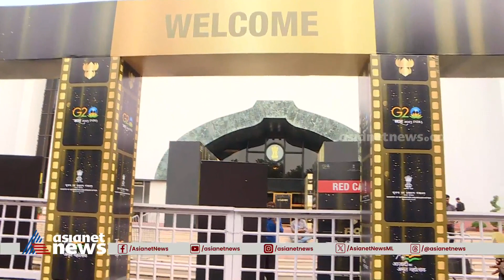ദേശീയ ചലച്ചിത്ര പുരസ്‌കാരങ്ങൾ ഇന്ന് വിതരണം ചെയ്യും | National film award | Sajin babu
ദേശീയ ചലച്ചിത്ര പുരസ്‌കാരങ്ങൾ ഇന്ന് വിതരണം ചെയ്യും, മലയാളത്തിനുള്ളത് എട്ട് അവാർഡുകൾ. ജൂറി അംഗമായ സജിൻ ബാബുവിനെ ചടങ്ങിലേക്ക് ക്ഷണിക്കാത്തതിൽ വിവാദം
National film award | Sajin babu